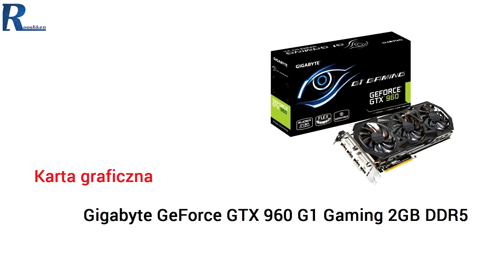Windforce Vs Direct CU II - Rzut oka na dwa świetne typy chłodzeń kart graficznych